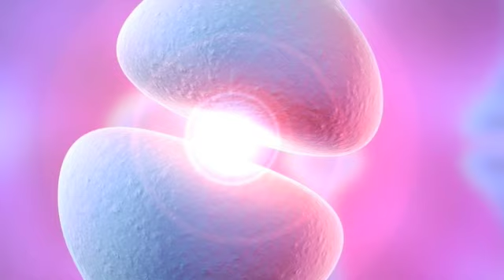HypnoTwitter 2 minute hypnosis confidence boost